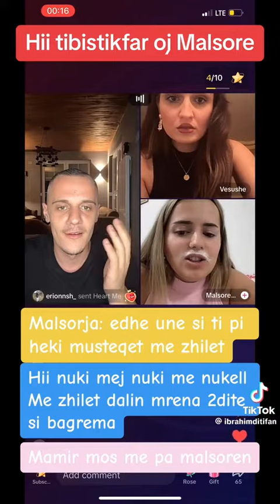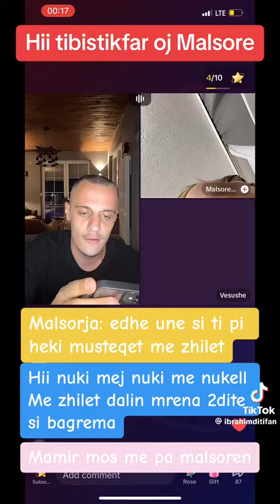Malsores i Dalin Musteqet 🤣🤣🤣